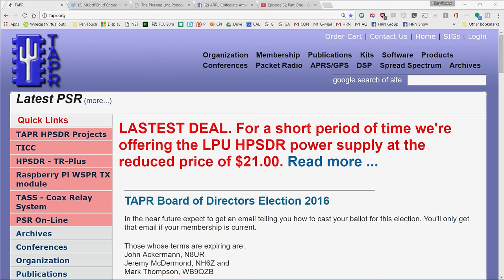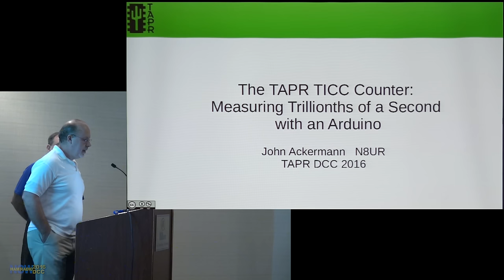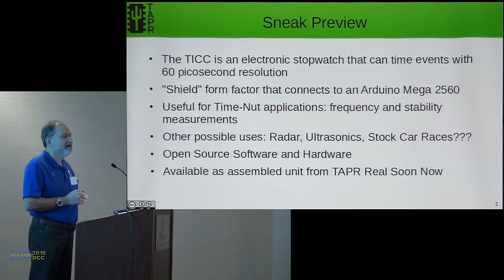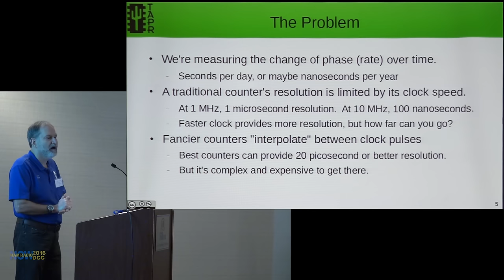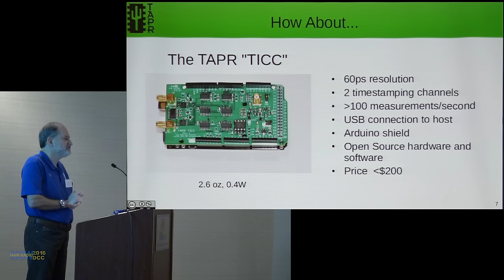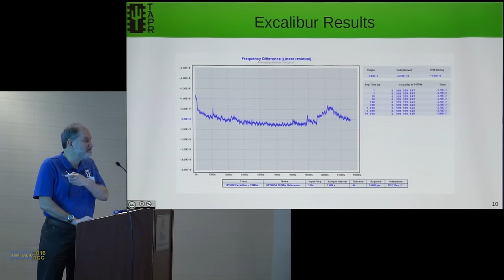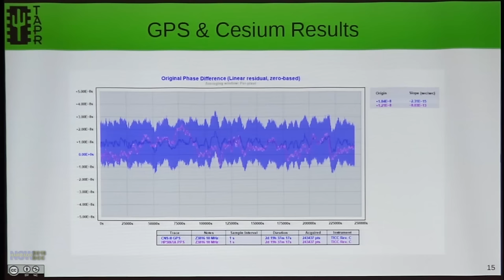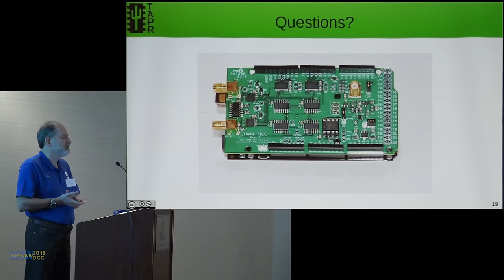HRN 287: The TAPR TICC - from the DCC on Ham Radio Now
TAPR's John Ackermann N8UR details this little Arduino based device - he calls it a stopwatch - that will measure time to the trillionths of a second. Why does anyone need that, when, according to Star Trek, it's possible to give verbal start-stop commands controlling spacecraft going faster than light? Aaaaand... Go! But we digress.

This is a fully assembled device, not a kit (Gary will make that mistake in the intro).